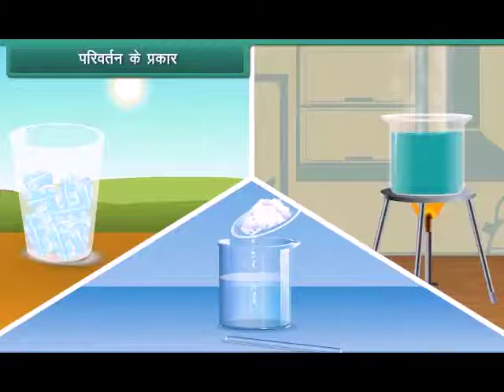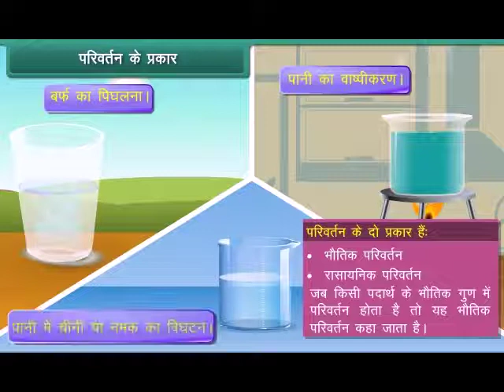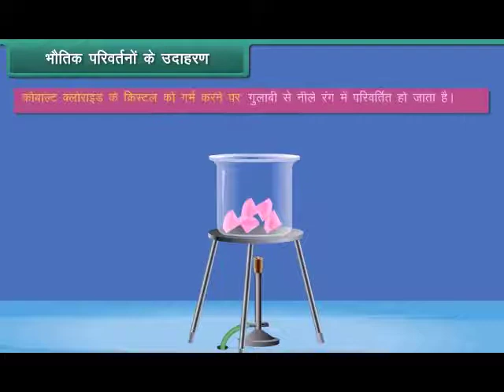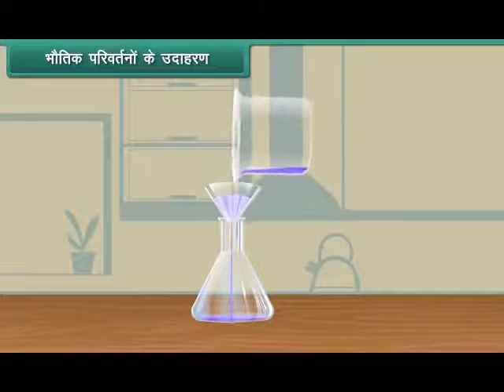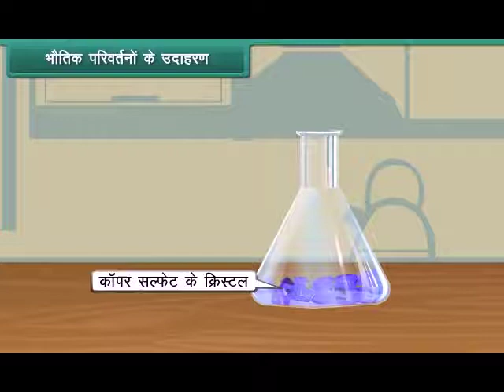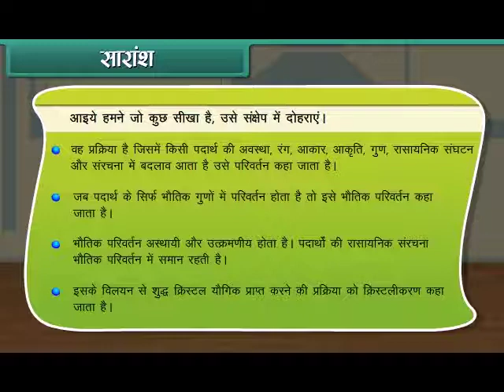भौतिक परिवर्तन Science | 7th Class | Hindi Medium